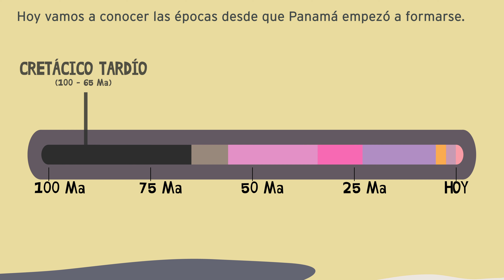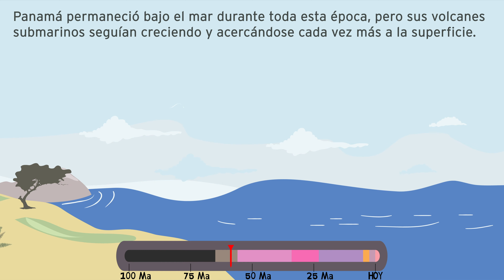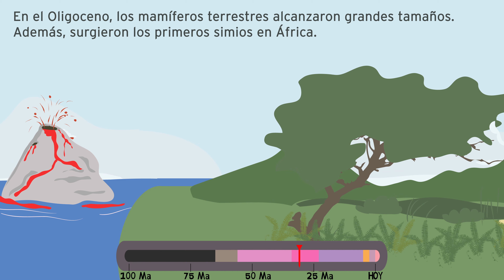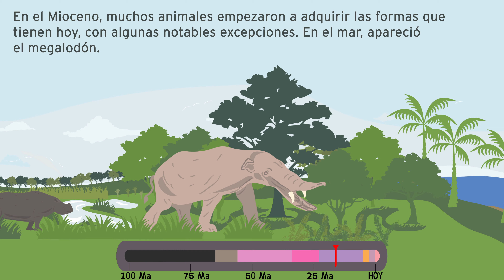El tiempo geológico y Panamá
"En octubre, estamos hablando del mundo perdido. No te quedes por fuera de la conversación: envíanos tus interrogantes usando el hashtag BiomuseoPrehistórico.
El tiempo geológico es la historia de nuestro planeta, desde que se formó hace 4,500 millones de años hasta el presente. Esta historia se puede conocer a través del estudio de las capas de rocas en la tierra y de los fósiles que contienen.
Los científicos han dividido el tiempo geológico en diferentes épocas, cada una marcada por sucesos naturales que cambiaron el mundo entero. Hoy vamos a conocer las épocas desde que Panamá empezó a formarse.
Cretácico tardío (100 - 65 Ma)
El Cretácico tardío fue la última época en la que existieron los dinosaurios no aviares.
Es aquí, hace 80 millones de años, cuando empezó la lenta formación de Panamá. Norte y Suramérica estaban separadas por un mar pero, bajo el agua, una serie de volcanes submarinos entraba en erupción.
El Cretácico tardío terminó abruptamente hace 65 millones de años, cuando un gran asteroide del tamaño del monte Everest cayó en Yucatán y causó la extinción del 75 % de todas las especies.
De los dinosaurios, solo sobrevivieron los antepasados de las aves actuales.
Paleoceno (65 - 56 Ma)
En el Paleoceno, los pequeños mamíferos que sobrevivieron a la caída del asteroide evolucionaron y empezaron a dominar el mundo por primera vez. Aquí aparecieron los primeros primates y los antepasados de los elefantes actuales.
Panamá permaneció bajo el mar durante toda esta época, pero sus volcanes submarinos seguían creciendo y acercándose cada vez más a la superficie.
Eoceno (56 - 34 Ma)
En el Eoceno surgieron muchos de los linajes de los mamíferos actuales, como los caballos, los murciélagos, los perezosos y hasta las ballenas.
Fue en esta época, hace 40 millones de años, cuando Panamá empezó a emerger del mar. Las cumbres de sus primeros volcanes salieron del agua y se transformaron en islas.
Oligoceno (34 - 23 Ma)
En el Oligoceno, los mamíferos terrestres alcanzaron grandes tamaños. Además, surgieron los primeros simios en África.
Durante toda esta época, Panamá siguió siendo un archipiélago. Sus islas crecían poco a poco, a medida que más volcanes salían del agua.
Mioceno (23 - 5 Ma)
En el Mioceno, muchos animales empezaron a adquirir las formas que tienen hoy, con algunas notables excepciones. En el mar, apareció el megalodón.
En esta época, hace 20 millones de años, Panamá ya se había conectado con Norteamérica pero aún no con Suramérica.
Plioceno (5 - 2.5 Ma)
En el Plioceno, aparecieron en África nuestros antepasados directos: los homínidos.
Fue entonces, hace 3 millones de años, cuando Panamá terminó de convertirse en un istmo que conectó Norte y Suramérica, y cambió el mundo para siempre.
Pleistoceno (2.5 Ma - 10,000)
El Pleistoceno es la época de las eras de hielo y de los mamuts. Nuestra propia especie: Homo sapiens apareció en África hace 200,000 años.
Holoceno (10,000 - hoy)
En el Holoceno aparecieron las primeras civilizaciones y llegamos al presente.
Como ves, Panamá no se construyó en un día. En esos 80 millones de años, Panamá y el mundo cambiaron mucho hasta ser lo que son hoy, y ahora tú también eres parte de esta historia.
El mundo perdido — Una exhibición para las redes.
Ilustraciones por Meera Sachani. Animaciones por Diego Castillo."